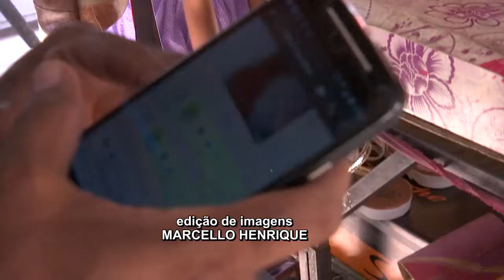Uso prolongado do celular pode trazer danos à visão, adverte oftalmologista